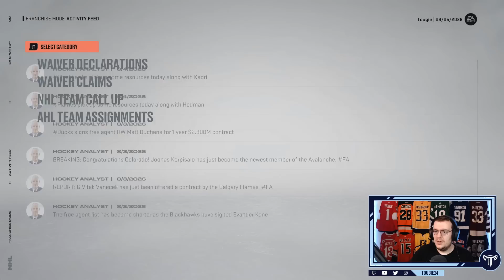NHL 23 Toronto Maple Leafs Franchise Mode (Episode 16)